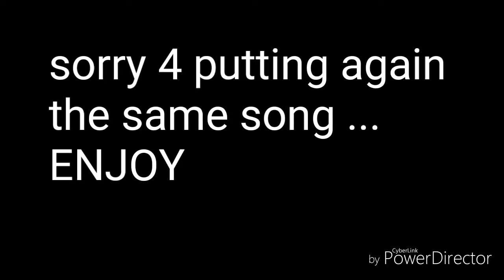One shot trickshots . ( Road to 200 subs )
Sorry for the power director watermark